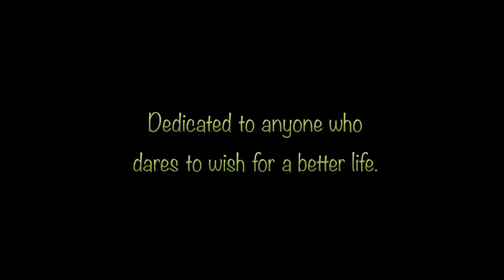Latest Confident Short Film. Dedicated to All the Failures to Move Next Level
This Short Film was Dedicated to all the Failures including myself. Who Deserves to achieve in Next Level up.